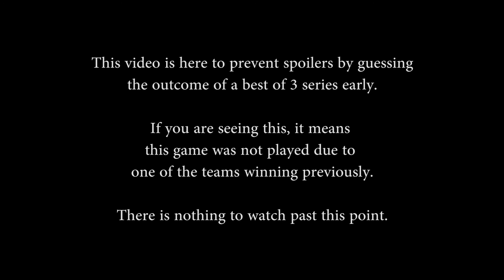NA SCL Qualifiers Week 5 - Finals (Game 3 of 3)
NA SCL Qualifiers Week 5 - Finals (Game 3 of 3) (Sun. April 17th, 2016).